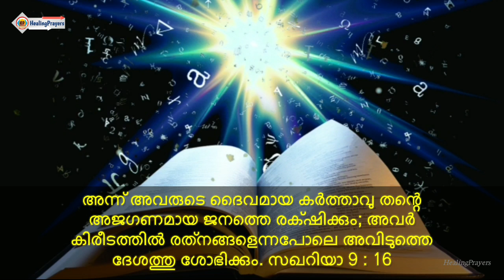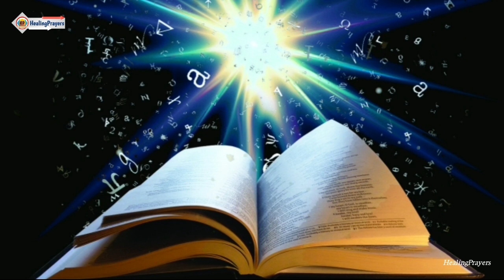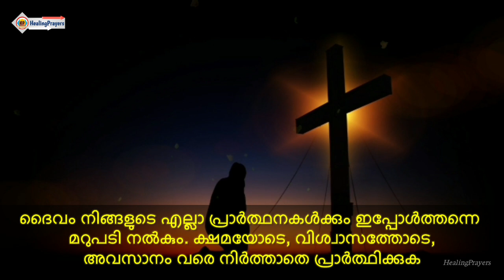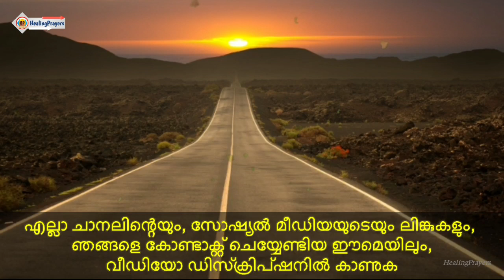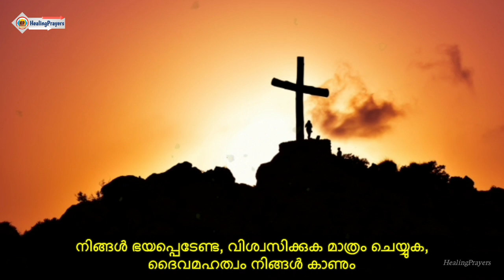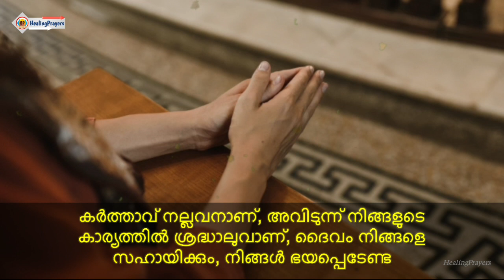🔥എത്ര വലിയ സാമ്പത്തിക ബുദ്ധിമുട്ടുകളും നിമിഷങ്ങൾക്കകം തീർക്കാൻ ശക്തമായ പ്രാർത്ഥന🔥FINANCIAL MIRACLE🔥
🛑അത്ഭുതങ്ങൾ പെട്ടെന്ന് നടത്തുന്ന ദൈവവചനം,

🛑ദിവസവും ഒരു ദൈവവചനം കേൾക്കുകയും, അത് ഹൃദയത്തിൽ സ്വീകരിക്കുകയും, അതു ആവർത്തിച്ചു ഉരുവിട്ട് നിരന്തരം ധ്യാനിക്കുകയും, ചെയ്യുന്നത് ഒരു ശീലമാക്കിയാൽ, നമ്മുടെ ശരീരത്തിലും മനസ്സിലും ആത്മാവിലും ദൈവീകമായ പരിവർത്തനം സംഭവിക്കുകയും ജീവിതം ആസാദ്യകരമാവുകയും ചെയ്യും. ഇങ്ങനെ നമ്മിൽ പരിവർത്തനം സംഭവിക്കുമ്പോൾ
നമ്മുടെ ജീവിതത്തിൽ അസാധ്യമായത്,  സാധ്യമാവുകയും, നമുക്കു നഷ്ടമായതെല്ലാം തിരികെ ലഭിക്കുകയും, നമ്മുടെ ദുഖവും ആകാംഷയും, നിലയ്ക്കാത്ത ആനന്ദവും സുസ്ഥിരമായ സമാധാനവും നൽകുകയും ചെയ്യും.
കർത്താവ് അരുളിചെയ്യുന്നു,
അന്ന്‌ അവരുടെ ദൈവമായ കര്‍ത്താവു തന്റെ അജഗണമായ ജനത്തെ രക്‌ഷിക്കും; അവര്‍ കിരീടത്തില്‍ രത്‌നങ്ങളെന്നപോലെ അവിടുത്തെ ദേശത്തു ശോഭിക്കും.
സഖറിയാ 9 : 16

Video Suggestions :
1) Healing Prayers
2) Prayers for healing
3) Healing Prayers Channel
4) Healing Prayers Video
5) Healing Prayers Latest
6) Healing Prayers Malayalam
7) Healing Prayers Spiritual Channel
8) Healing Prayers Youtube
9) Healing Prayers 2022
10) Top prayers for healing
11) Best prayers for healing
12) Prayers for faith healing
13) Malayalam prayer
14) Malayalam Christian Prayer
15) Morning Prayer Malayalam
16) Daily Prayer Malayalam
17) Nigoga Prarthana
18) Niyoga Prarthana Malayalam
19) Athiravile Prarthana
20) Malayalam Athiravile Prarthana
21) Sandhya Prarthana
22) Sandhya Prarthana Malayalam
23) Rathri Prarthana
24) Malayalam Rathri Prarthana
25) Most Powerful Prayer Malayalam
26) Miracle Prayer
27) Miracle Healing Prayers
28) Miracle Prayer Malayalam
29) Miracle Healing & Deliverance Prayer
30) Prayer For Miracle Today
31) Prayer for abundance
32) Prophetic Miracle Prayer for house
33) Prayer for protection from financial loss
34) Prayer deliverance from poverty
35) Prayer for new house
36) Prayer new house blessing
37) New house building blessing prayer
38) House construction miracle prayer
39) Own house prayer
40) Powerful Bible Promises & Verses